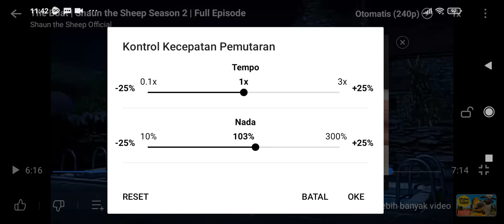Shaun The Sheep The Boat